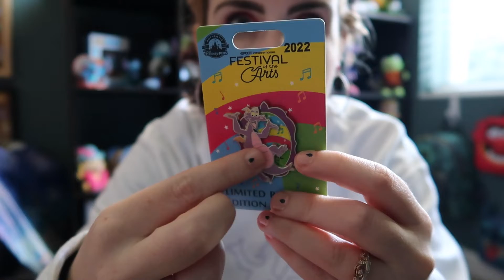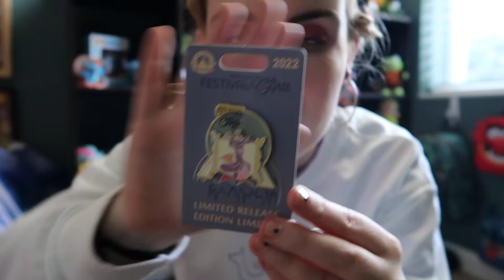2022 Epcot's Festival of the Arts Merchandise Haul | January 2022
In today's video, I Will be sharing a quick haul from 2022's Festival of the Arts. I hope you all enjoy it!